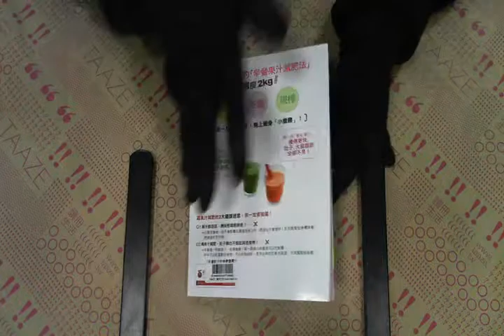TAAZE｜7天瘦肚子的神奇蔬果汁： 每天賣力運 ... 二手書書況 9789866228377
TAAZE｜讀冊生活網路書店「7天瘦肚子的神奇蔬果汁： 每天賣力運動，不如早餐喝果汁，3天一定瘦！90道「高酵特調」果汁食譜大公開」，找二手書請至